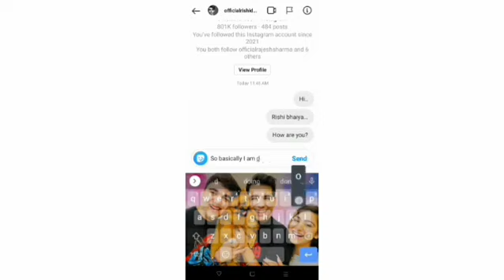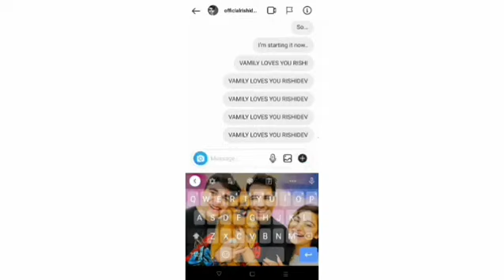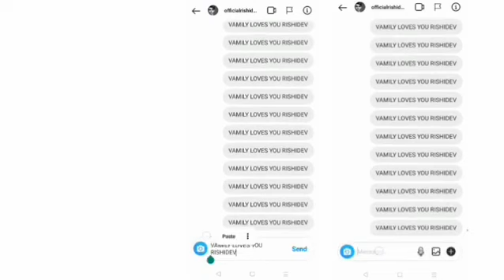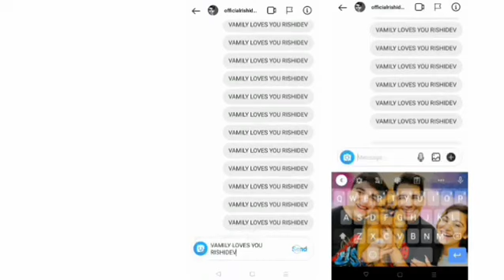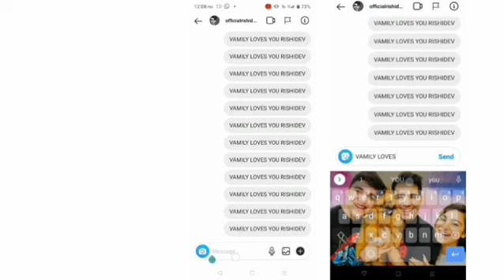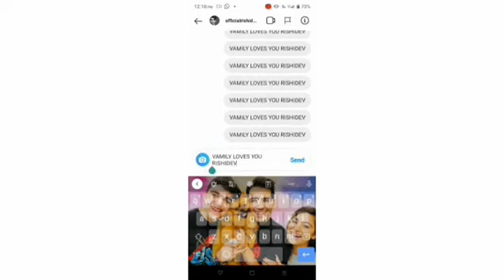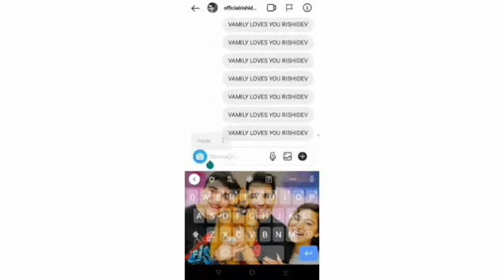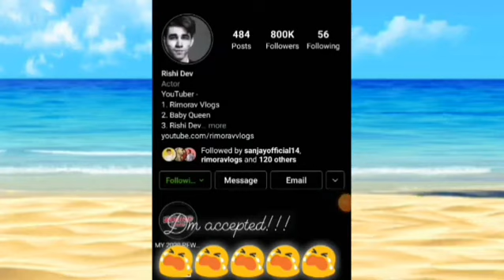DM'ING RISHIDEV \"VAMILY LOVES YOU RISHIDEV\" 1000 TIMES 😱 | *He replied* 🥺 @Rishi Dev